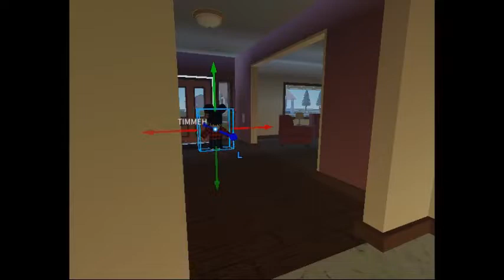Timmeh Steals KreekCrafts ZuTart Burger